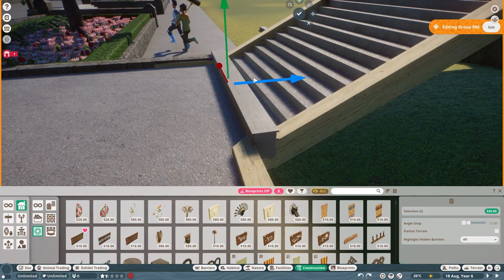🎍Chinese pangolin walkthrough habitat | Soliuko Zoo | Planet Zoo | speedbuild🍁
I've added the Chinese Pangolin to the zoo, and made this lovely walkthrough habitat for them :)